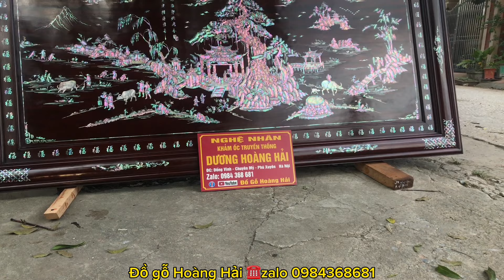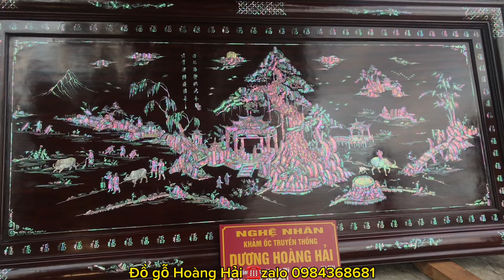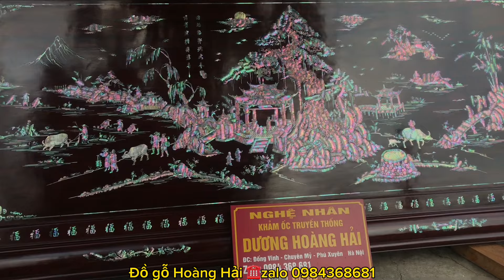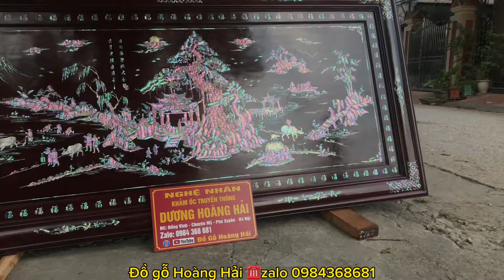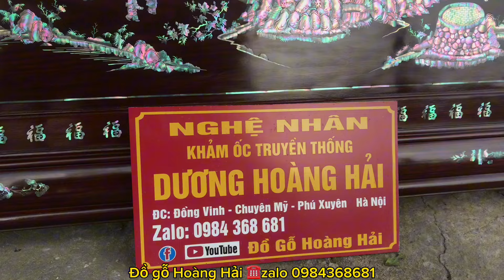Báo giá bức tranh đồng quê khảm ốc đỏ Singapore siêu VIP ở cuối video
Bên cơ sở Đồ Gỗ Hoàng Hải vừa hoàn thiện xong bức tranh đồng quê khảm ốc đỏ Singapore Siêu VIP
Kt :107x217cm chất liệu gỗ gụ
Đc: làng nghề khảm trai truyền thống thôn Đồng vinh xã chuyên Mỹ huyện Phú xuyên Hà nội